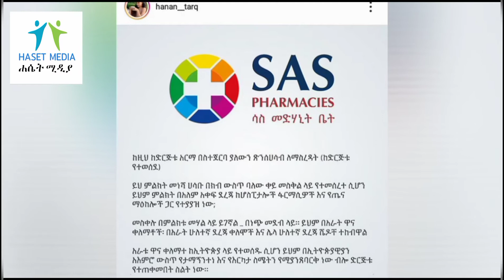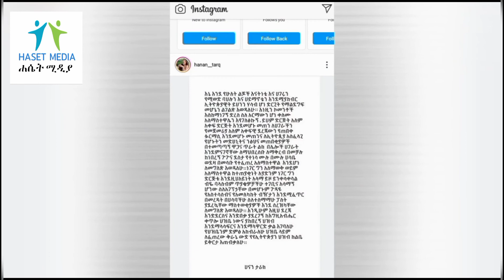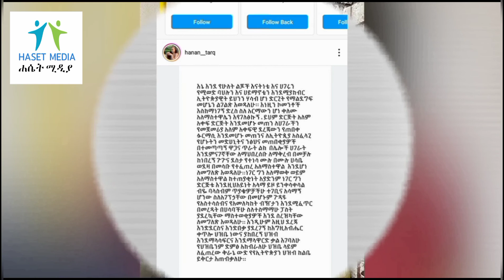ሀናን ታሪክ በሰራችሁ አሳፋሪ የ ግብረሰዶማውያን ማስታወቂያ ይቅርታ ጠየቀች